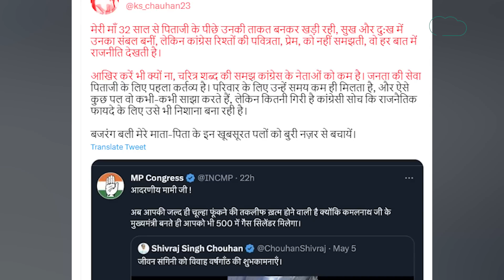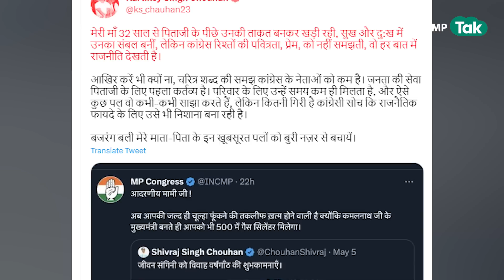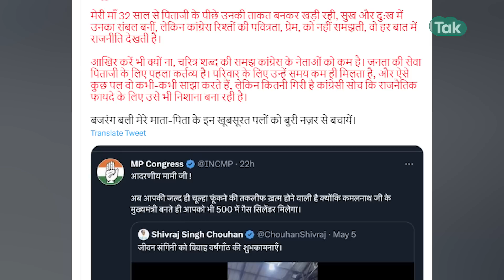CM Shivraj और साधना सिंह पर कांग्रेस ने की टिप्पणी, तो मैदान में कूद पड़े कार्तिकेय सिंह ! | MP Tak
मध्य प्रदेश के मुख्यमंत्री शिवराज सिंह चौहान के पुत्र और युवा भाजपा नेता कार्तिकेय सिंह चौहान ने एक भावनात्मक ट्वीट किया है। ट्वीट में उन्होंने कांग्रेस द्वारा अपने माता-पिता की एक वीडियो को ट्वीट किए जाने पर अपनी भावनाएं व्यक्त की है। कार्तिकेय ने ट्वीट में लिखा है कि कांग्रेस रिश्तो की पवित्रता और प्रेम को नहीं समझती और हर बात में राजनीति देखती है।